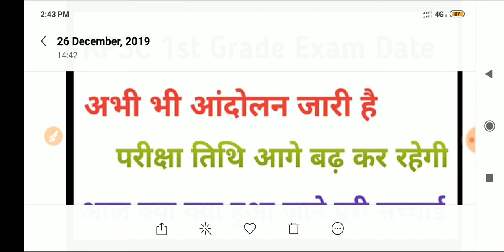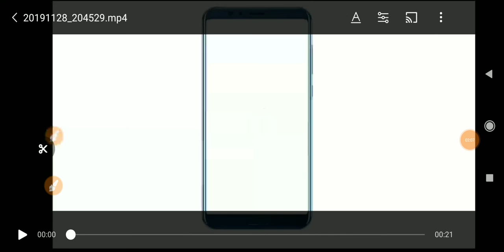RPSC 1st grade latest news today!! Rpsc 1st grade exam date 31 December ki latest news !!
Nkeducation, Rpsc1stgradeexamdate, Rpsc1stgradelatastupdatetoday, Rpsc1stgradeexamdate2019, Govind sing daoasara, Rpsc1stgradeexam *Physics & Chemistry for 11th & 12th Launched* ( Whatsapp
Download Doubtnut
App

Doubtnut whatsapp
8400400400 par whatsapp kariye aur turant video solution paayein.
lution
Humare whatsapp service (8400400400) ya APP par aakar,
1) Question ki photo kheecho
2) Question ko crop karke whatsapp karo
3) Turant video solution paao
Ye hai itna asaan :)
Try now  -

Yaad rahe
Instant Doubt solving whatsapp service
 Link